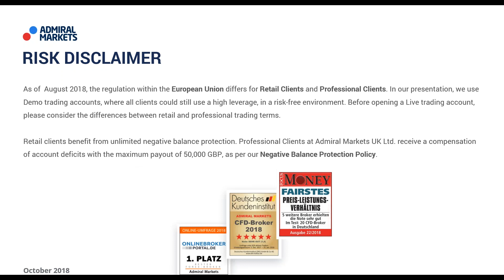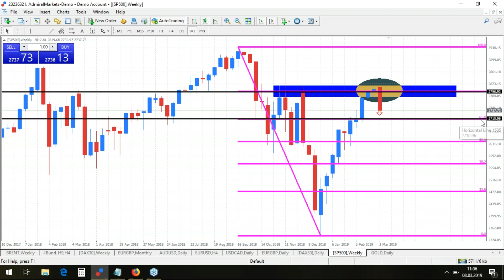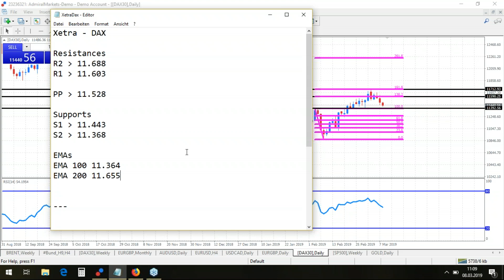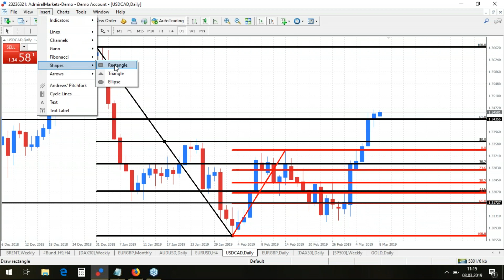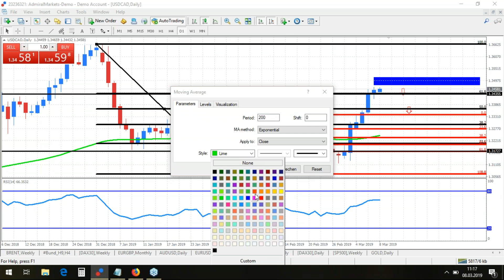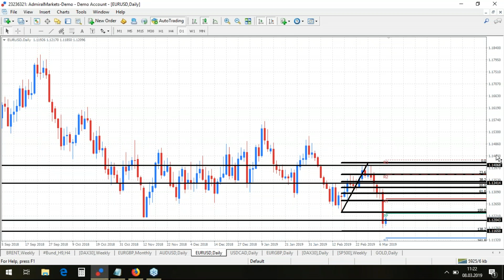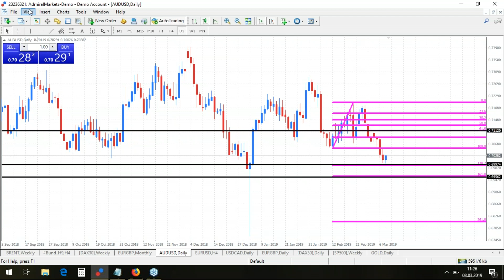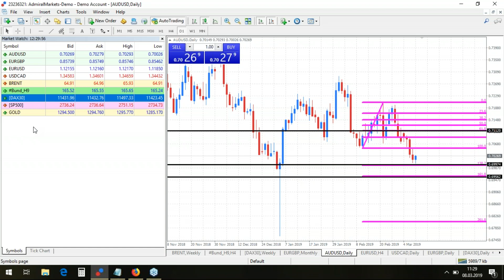Real-Time Daily Trading Ideas: Dirk on DAX30, SP500, EURGBP and more. March 8, 2019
Timestamps for this video:
0:01 - introduction
0:30 – Risk disclaimer
1:55 -  Chinese Data
3:45 – DAX30 daily
4:42 - SP500 Weekly with regards to ECB
5:45 - back to DAX30 with regards to NFP data
6:58 - XetraDax Table – Supports, Resistances, EMAs
8:56 -  EUR/GBP longterm
11:30  -USD/CAD daily
18:27  - EUR/USD h4 with regards to ECB conference
24:44 – AUD/USD daily
27:33 – closing words